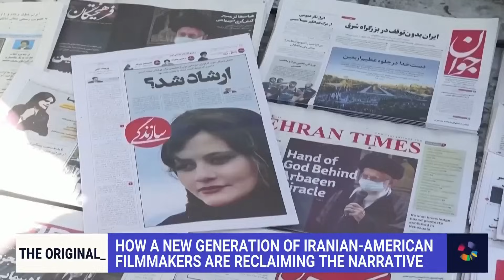How a new generation of Iranian-American filmmakers are reclaiming the narrative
A new comedy drama "The Persian Version" features a cast made up of almost entirely of Iranians or those of Iranian descent. NBC's Yasmin Vossoughian spoke to the director the film about how Iranian-Americans are trying to rewrite the narrative amid the Woman, Life, Freedom moment.